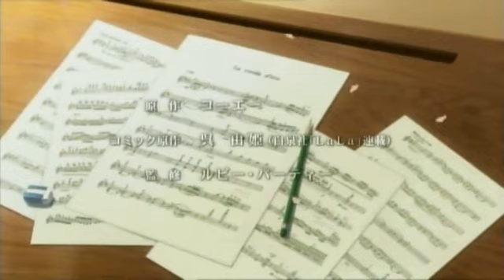La Corda D'Oro - OP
The opening is called "Brand New Breeze" by Kanon.
It's pretty short, but I really like the song and the anime, so I decided to upload it:]